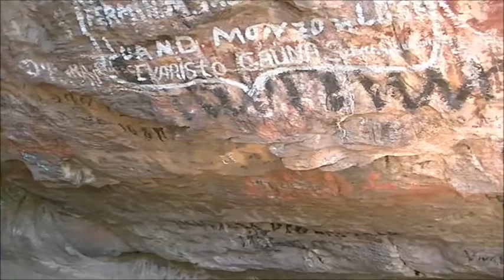Gruta de los Espíritus, Pigué, Buenos Aires, 2018 - GEA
Visita en el 2018 a la Gruta de los Espíritus. Sierra de Curamalal. Pigué, Provincia de Buenos Aires.
Realizada por  el Grupo Espeleológico Argentino